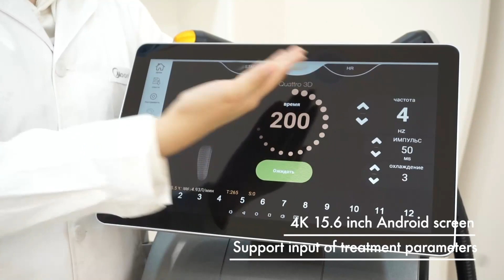MNLT-D1 Diode laser. Say goodbye to hair troubles!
Say goodbye to hair troubles, spend the summer beautifully and confidently!
Sapphire Freezing Painless Hair Removal
The USA laser: can emit light 50 million times+
The TEC cooling system, can cool down 1-2 ℃ in one minute
The handle can be added with a 6mm small handle treatment head: it can treat small parts such as ears, lips, nose, eyebrows, fingers, etc.